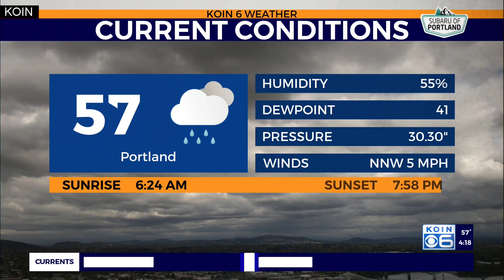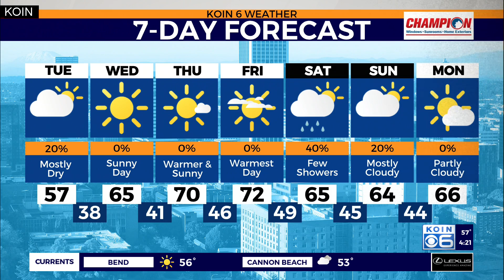Frosty weather remains around Portland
KOIN 6 Meteorologist Josh Cozart talks about Portland's frost threat as spring continues in the Pacific Northwest.